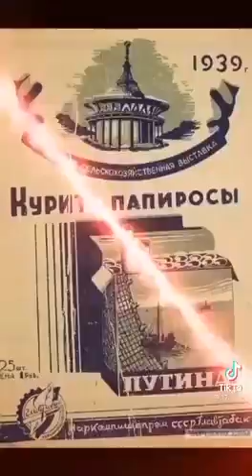Levica e Vistinskoto